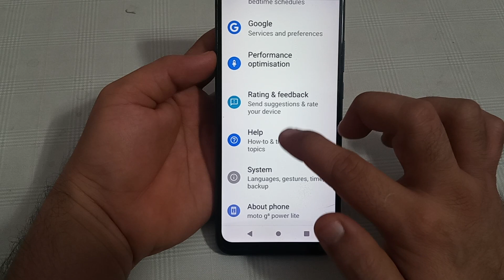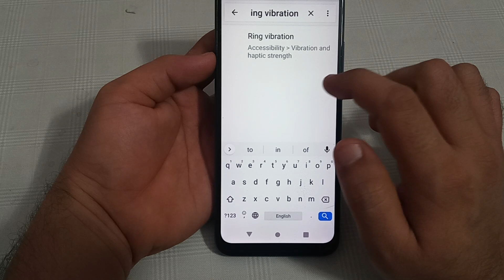Nokia g11 plus mein ring vibration disable Karen, Nokia g11 plus ring vibration setting